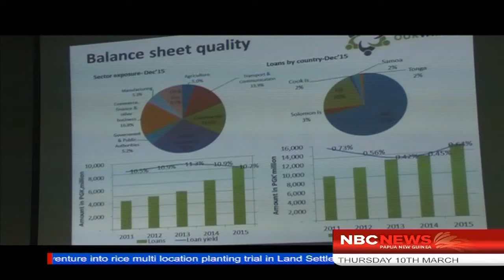BSP Records Profit_NBC News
Bank South Pacific has again recorded a consolidated operating profit after tax of K531.9 million for the 2015 financial year.